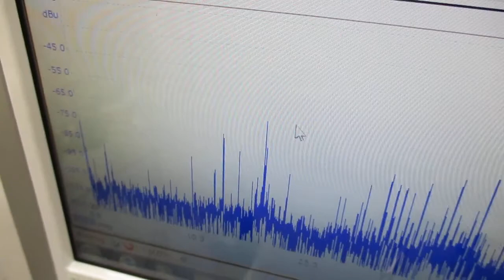物の表面を伝搬する超音波（音と超音波の組み合わせ） Ultrasonic-labo